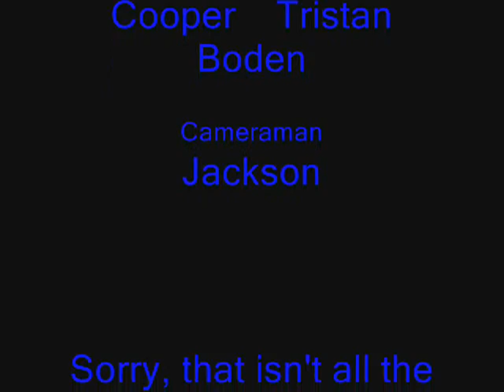Wol[f] Productions: Airsoft Wars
A bunch of airsoft videos put together, sorry for lack of decent footage.